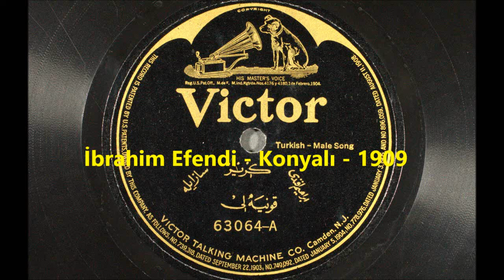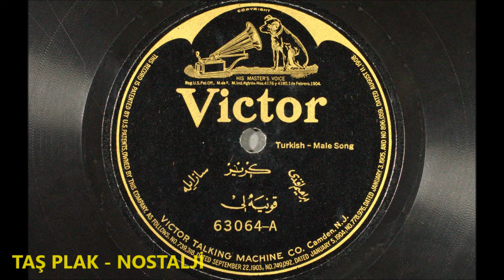İbrahim Efendi - Konyalı - 1909